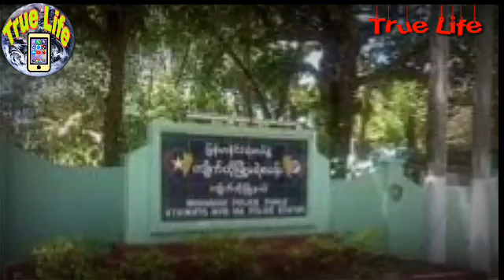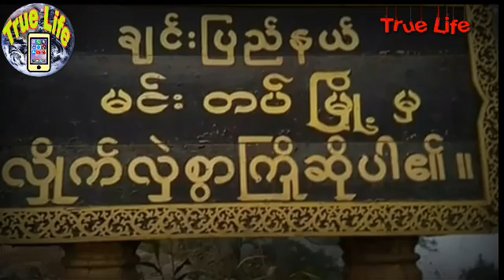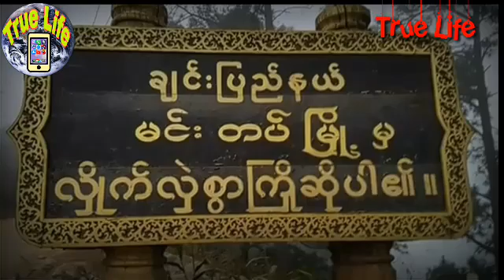မင်းတပ်မှ ဖမ်းဆီးထားသော လူငယ်များကို မနက်ဖြန်ပြန်လွှတ်မပေးရင် စစ်အာဏာရှင်တွေကို​ တိုက်ခိုက်တော့မည်